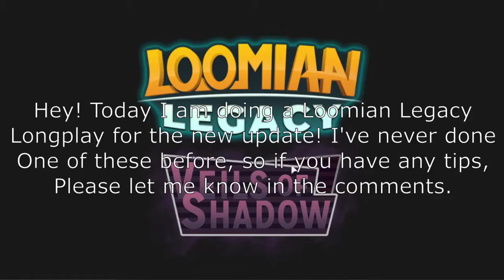Loomian Legacy Sepharite City Update - Longplay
Hello everyone! Today I am doing something quite different. I am going to be playing the new Loomian Legacy Sepharite City update up until the 3rd battle theater. I show you the storyline, battles, secrets, and more! Join me on my hour long adventure through the new update!

Let me know what you think of this longplay! I'm experimenting with types of videos to make c: I will not be making a part 2 of this, since I want to experience the rest myself. I hope you respect my desision.

What is Loomian Legacy? Loomian Legacy is a turn-based role-playing and adventure game released to the public on July 20, 2019. It was created by the development group Llama Train Studio, acting as both a new game and a replacement of Pokémon Brick Bronze. Although it reuses the same place ID that Pokemon Brick Bronze originally sat in, the game was actually being developed in a different place before its release.

Mario Kart Tour friend code - 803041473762